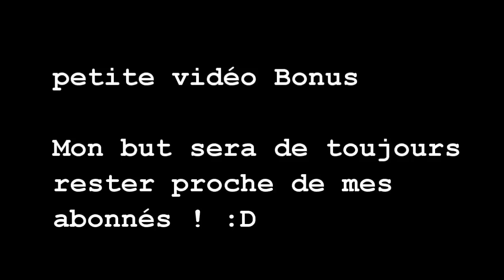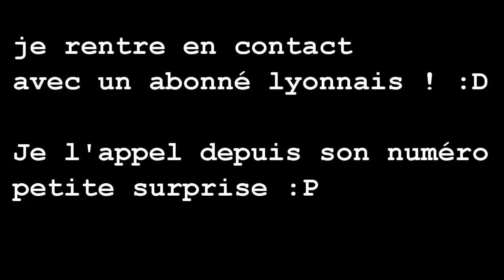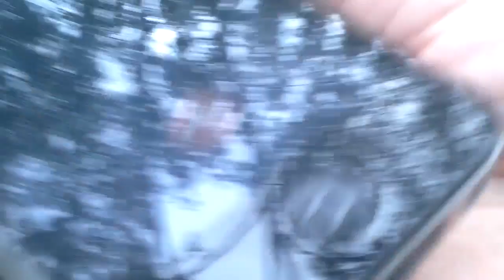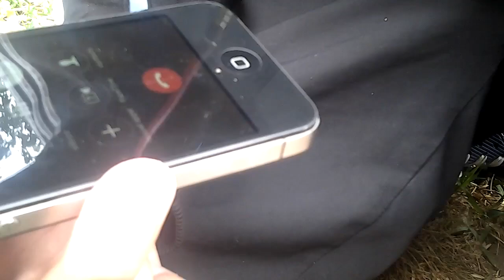Appel Surprise Abonné ! BONUS